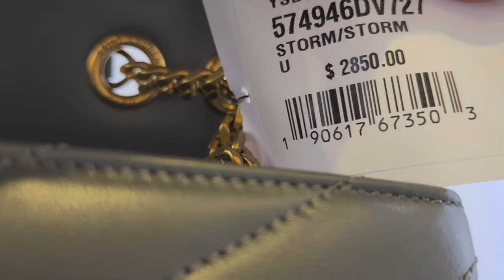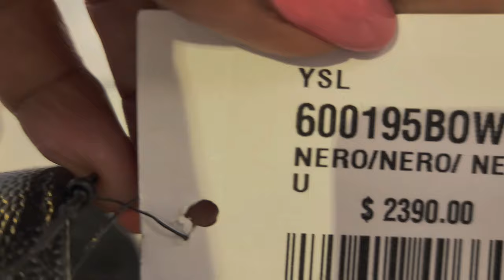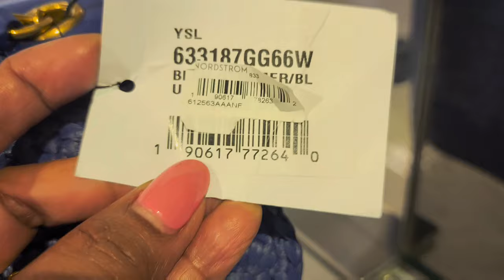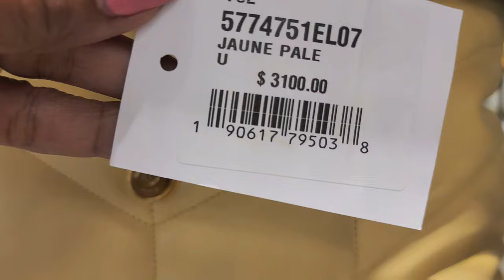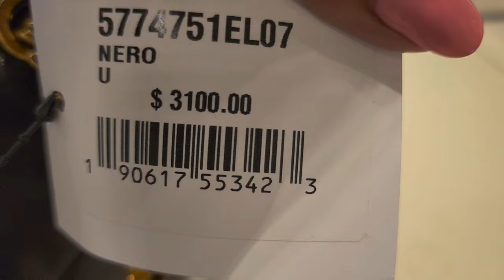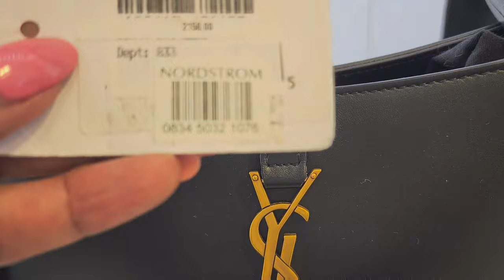LUXURY NAME BRAND-YVES SAINT LAUREN/HANDBAG//SHOULDER BAG//CLUTCH BAG